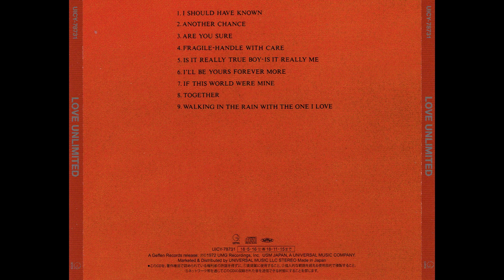The Love Unlimited - FROM A GIRL´S POINT OF VIEW WE GIVE TO YOU...(Another Chance) - 1972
From A Girl's Point Of View We Give To You... Love Unlimited es el álbum de estudio debut del trío vocal de soul estadounidense Love Unlimited , lanzado en 1972 por Uni / MCA Records . Producido por el artista de soul Barry White , para quien el trío sirvió como grupo de acompañamiento en ese momento, el álbum fue arreglado por White y el director Gene Page . Fue remasterizado digitalmente por el ingeniero de grabación Bill Inglot y reeditado el 10 de mayo de 1994 por Varèse Vintage.

Love Unlimited estaba formado por Diane Taylor y las hermanas Glodean y Linda James. Glodean conoció al artista discográfico y futuro esposo Barry White a través de un amigo en común. White ensayó durante casi un año con el trío, que nunca antes había cantado profesionalmente, y se le ocurrió su nombre artístico, Love Unlimited. White escribió "Walkin' in the Rain With the One I Love" con letras inspiradas en conversaciones con Glodean. El socio comercial de White, Larry Nunes, llevó la grabación al ejecutivo discográfico y director de Uni Records , Russ Regan y aceptó la idea.

El álbum se ubicó en el número 151 en la lista Billboard 200 de EE. UU . y produjo el exitoso sencillo " Walkin 'in the Rain with the One I Love ", que alcanzó el número 14 en el Billboard Hot 100 y el número seis en la lista Soul Singles . El sencillo fue disco de oro por la Recording Industry Association of America el 24 de julio de 1972, por vender más de un millón de copias en los Estados Unidos, éxito que contribuyó a que el álbum se vendiera muy bien.

Love Unlimited fue bien recibido por los críticos de música contemporánea .

LETRA

Seems like I got another chance
And under no circumstance
Will I let him go?
I'm gonna do everything to let him know
Dedicated to him will I be
I'm gonna give him all the love in me
So in love I want to be
Never afraid. Just wait and see
When I feel that thrill inside
That touch that makes me want to cry
That kiss that always satisfies
I'm gonna tell him so
I'm gonna let him know

Barry White-Tom Brocker